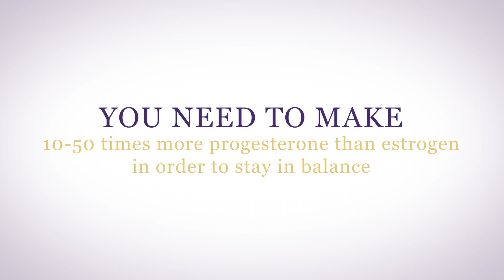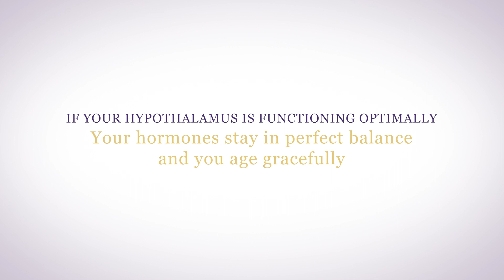Can Hormones Cause Weight Gain?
Hormones are essential to life. But when they’re out of balance, your metabolism is affected and that means you can gain weight.

00:00 Hormones and weight gain
00:17 Unopposed estrogen and water weight
00:56 Insulin receptors
02:02 Cortisol and weight gain

So how are you going to lose that fat? First, you must support your hypothalamus. If you don’t, you’ll develop adrenal fatigue. Do you already have adrenal fatigue? Even more reason to support your hypothalamus with Genesis Gold®.

If you have any questions regarding hormonal weight gain, please join us in our Hormone Support Group. You’ll have access to that when you sign up for my free Hormone Reboot Training. I’d love for you to join us. When your hormones are out of balance, it’s hard to avoid packing on the pounds.